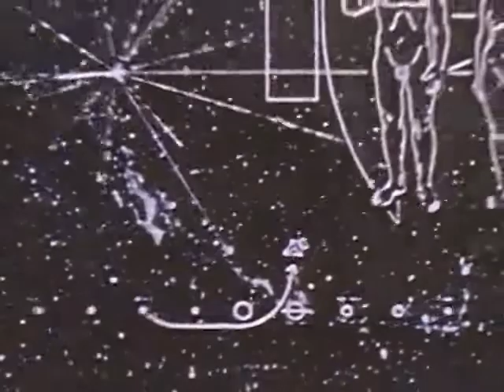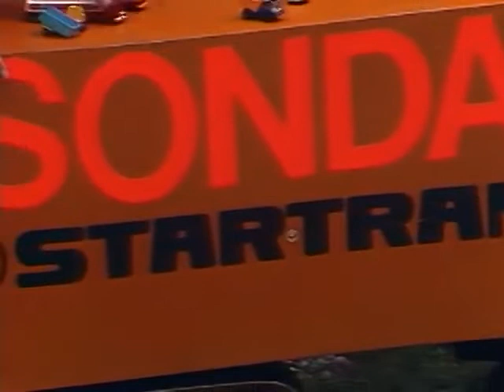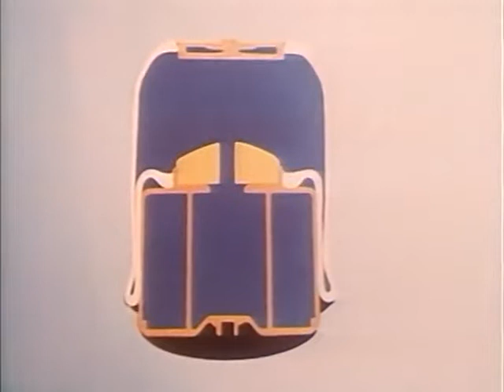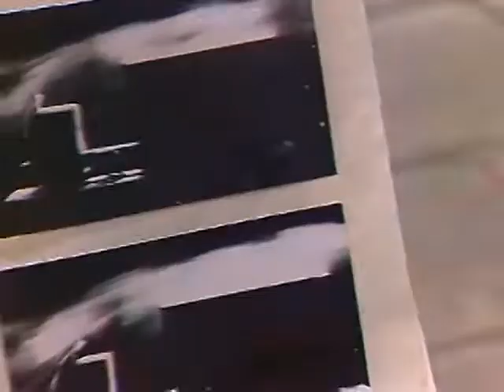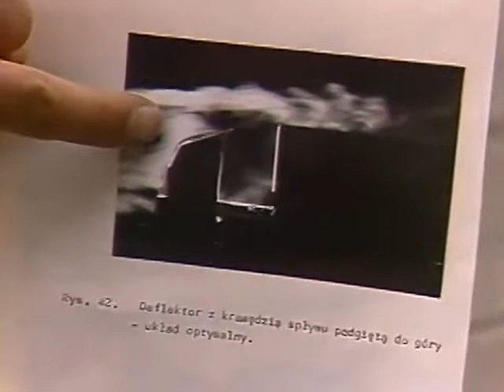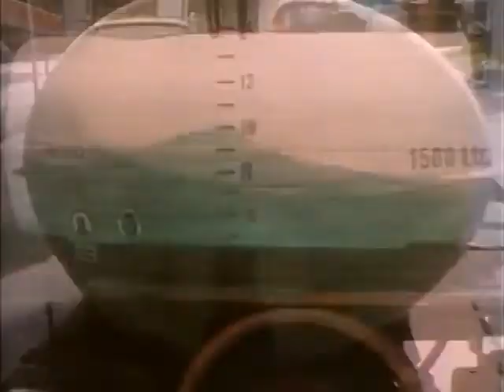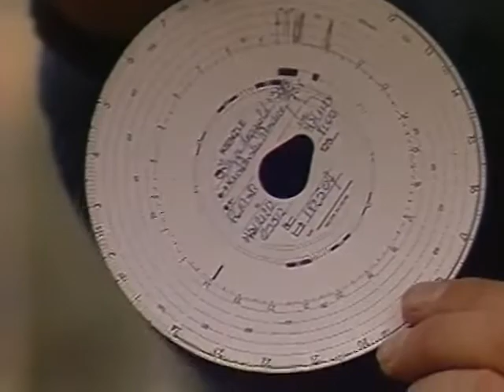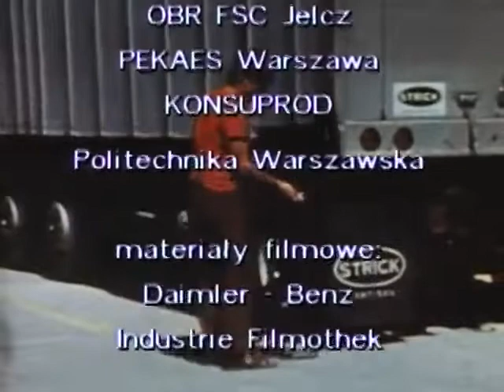Sonda - Liczy się towar - 238 - 04.11.1982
Sposoby przewozu towaru przy użyciu samochodów ciężarowych
Nr odcinka : 238
Nr odcinka dostępnego : 185
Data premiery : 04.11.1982